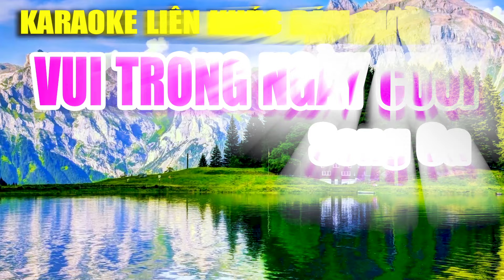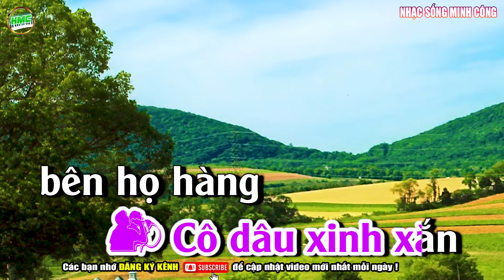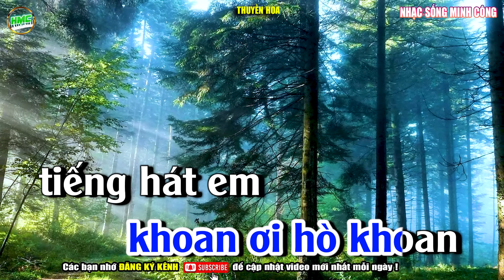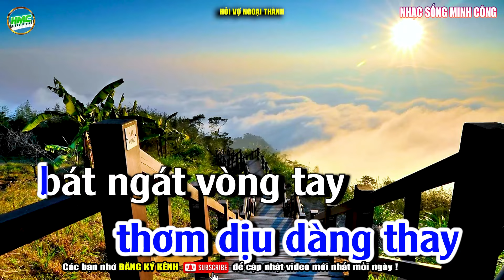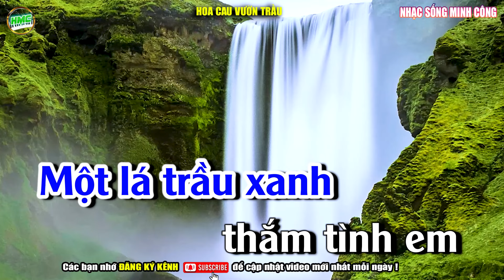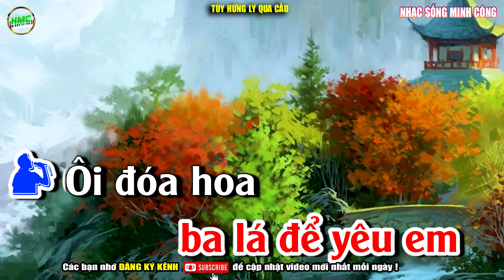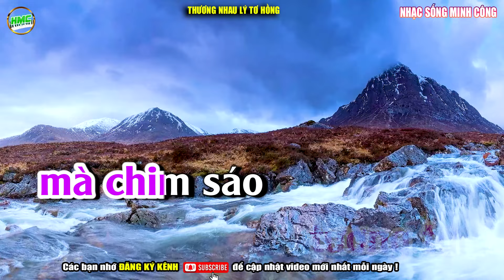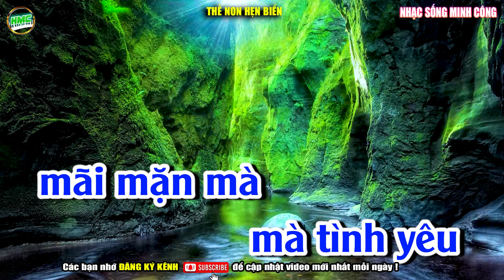Karaoke Liên Khúc Vui Trong Ngày Cưới Song Ca Dễ Hát | Nhạc Sống Cha Cha Cha Vui Tươi